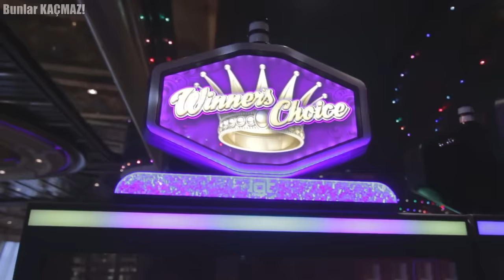Kumarhaneleri Sömürmüş 4 Tanınmış Oyuncu - Artık Onlar Milyoner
Kumarhanelere giren kişilerin aklında tek bir düşünce vardır o da çok para kazanmak. Ancak pek çoğu için sonuç hüsrandır. Genel olarak şansa dayalı oyunların yer aldığı kumarhanelere tarih boyunca öyle insanlar gelmiştir ki aslında kumarın şansla hiç de ilgili olmadığını kanıtlamışlardır. Biz de bugün sizlere geliştirdikleri stratejilerle kumarhaneleri sömürmüş 4 insandan bahsedeceğiz.